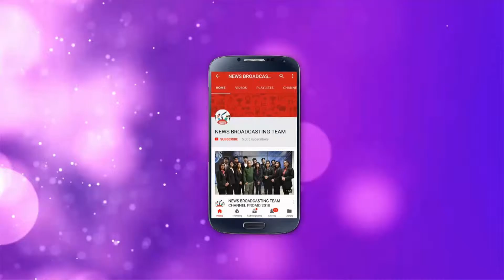2.0 teaser : India most expensive movie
2.0 teaser : India most expensive movie